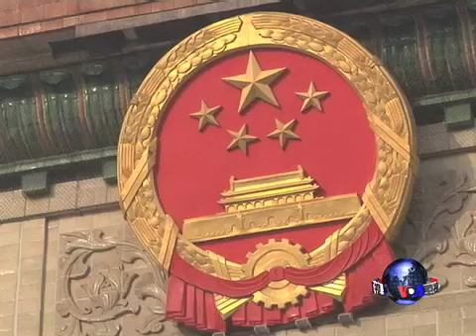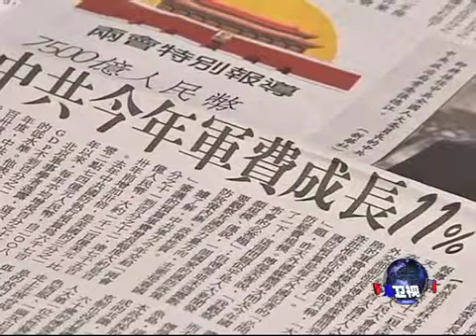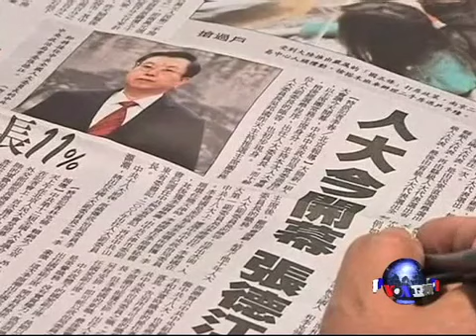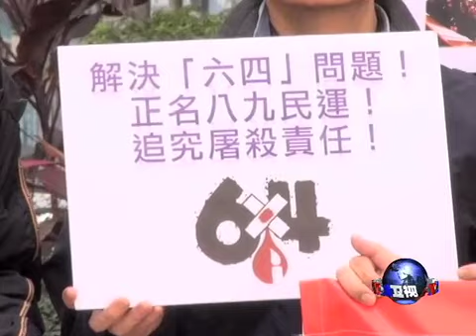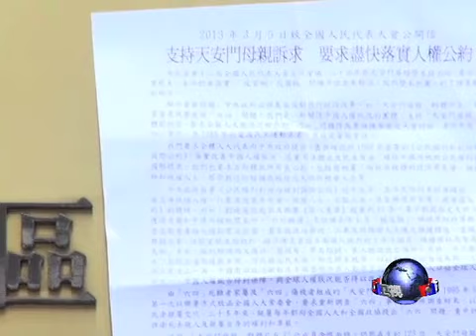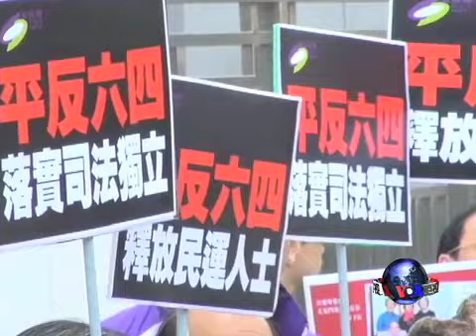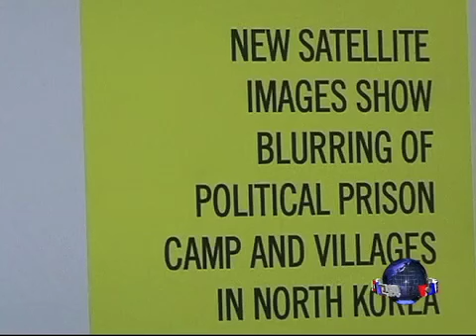时事看台(一周热点新闻)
联合国通过制裁朝鲜新措施以后，奥巴马政府的朝鲜政策特使对国际社会加紧制裁朝鲜表示欢迎；联合国安理会批准对朝鲜的新制裁决议后，中国呼吁各方保持克制，日本则表示了对这一决议的支持 脸书: